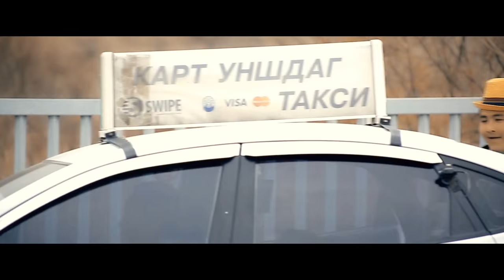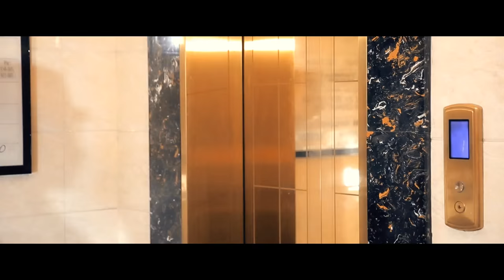Gurragchaa - Boldoggui feat Uuriintuya